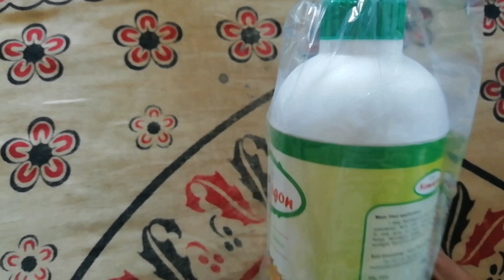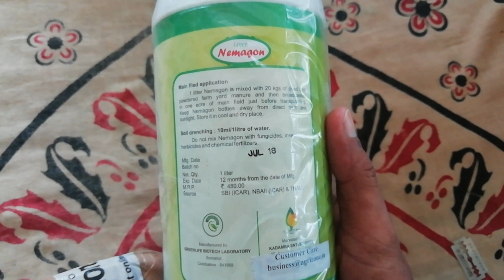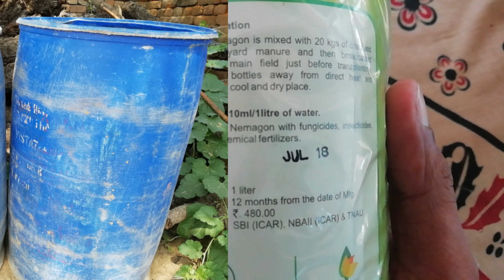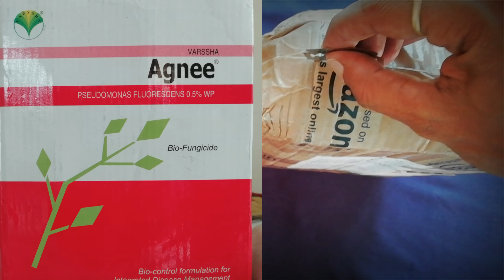नीमाटोड का सफाया,जैविक खेती, bio nematicide || by welldone farming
जैविक खेती , सुडोमुनास beauveria besiana, metarhizium aniaopliae, paecilomyces lilacinus , verticillium lecanii, trichoderma viride, तरबूज की खेती कैसे करे कपास की खेती multiply paecilomyces lilacinus
Nematods को कंट्रोल करने के लिए रामबाण जैविक उपाय बताया गया है  जो 100% काम करता है इसको इतना मल्टीप्लाई किया जा सकता है कि आपके कई एकड़ के खेत में एक बार खर्चा करके नेमतोड्स का सफाया किया जा सकता है
How to multiply pseudomonas
How to multiply ट्राइकोडर्मा
How to multyply metarhizium anisopliae

Pseudomonas के लिए यहां पर क्लिक करें

Nematoded

ट्राइकोडर्मा के लिए